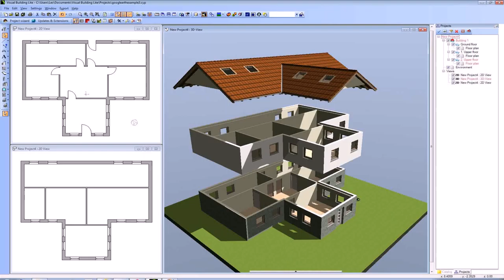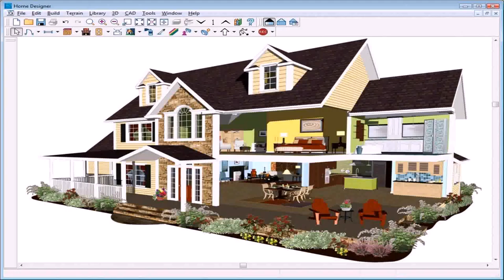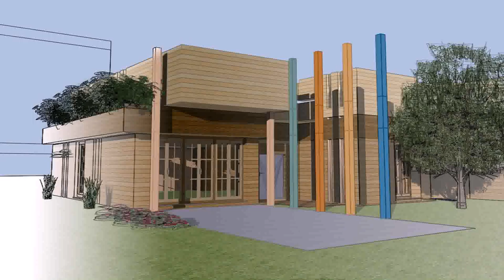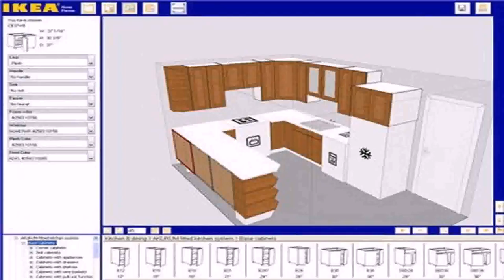Small House Plan Software (see description)